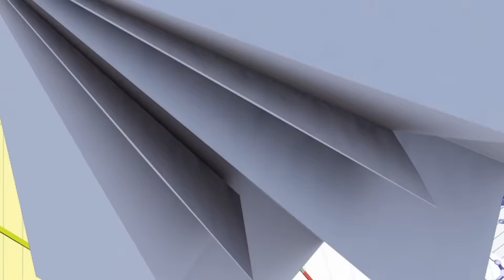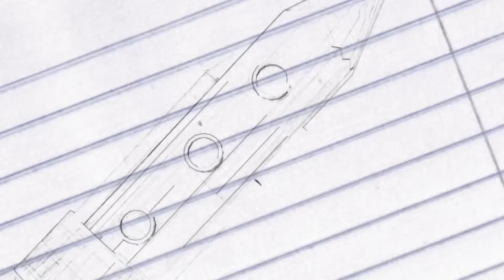Bootz SPILLS on Flavor of Love, the Hookups & Her Unseen FIGHT + SLAMS Flav, Claudia & Monique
Vh1's Celebriality star Larissa Aurora known as 'Bootz' from the iconic dating show, 'Flavor of Love' Season 2, and one of its spin-offs, 'Flavor of Love Girls: Charm School', stops by the classroom to give us all the knick knack patty whacks on what happened on the show as well as the ongoings since then. In our chat, she has much to say regarding the show's host, Flavor Flav, and her disappointment in his recent statements about the cast. FOX Soul host of TEA GIF Claudia Jordan also gets placed in the hot seat regarding their recent clash in the media. Oscar award winning actress and iconic comedian Mo'Nique also comes under fire for how Larissa feels she was treated by the charm school head mistress during her time on the show and recently regarding her interview with Rock of Love's Lacey Sculls on her podcast 'Talk of Love'. Bootz also drops her opinion on the state of reality television, specifically on the network Zeus and hit shows such as 'The Traitors' and 'House of Villains'.

The tea does not stop there! Bootz reveals never before heard stories regarding her former friend, Love & Hip-Hop's Shay 'Bucky' Johnson, and her infamous tape that leaked allegedly due to one of their cast members stealing her camera at a photoshoot. Later, Bootz gives more behind the scenes info on the scandal between Nibblz and Toastey and who was really hooking up with Flav in the house.

This chat is one for the books! Definitely Top 5 that I have ever done. Get into it, yeah!